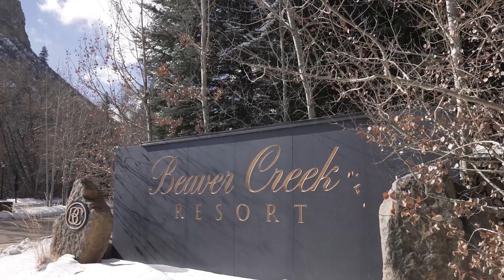Greystone Townhome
Welcome home to Greystone Court, perched on the ski slopes of Beaver Creek Mountain. This exceptional and updated 4-bedroom retreat offers proximity, privacy, views and a legacy within the storied and timeless Vail Valley. Greystone represents the height of luxury living in the heart of beautiful Beaver Creek, Colorado with the best ski-in/out access you can find. Unwind at the end of a powder day in your private hot tub while watching the snow cats prepare the slopes for the next day. An air of grandeur pervades the residence, yet every space is warm and inviting. Interior features include magnificent magnolia wood, vaulted ceilings, chef's kitchen, slope side master suite with private balcony, wood burning fireplace, ski room and a 2-car garage. This is the property that will end your search for a haven in the Vail Valley. Within Beaver Creek, the motto is ''Not Exactly Roughing It'' and those who choose to live in this gated and private residential community set amidst the grandeur of the Rocky Mountains certainly echo the sentiment. Beaver Creek's superior amenities, Colorado charm, and overwhelming natural beauty present an incomparable venue for mountain living, year-round recreation and cherished family traditions. Your ultimate luxury escape.